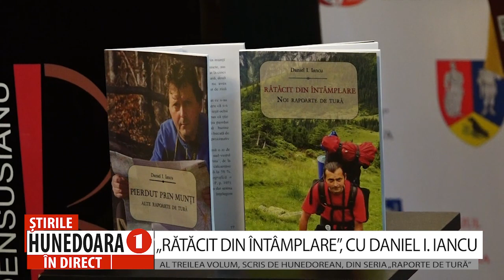„RĂTĂCIT DIN ÎNTÂMPLARE”, CU DANIEL I. IANCU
AL TREILEA VOLUM, SCRIS DE HUNEDOREAN, DIN SERIA „RAPORTE DE TURĂ”
 „Salonul Hunedorean al Cărții”, unul dintre cele mai titrate evenimente de gen din țară, a adus în fața iubitorilor de lectură o sumedenie de titluri pentru toate vârstele și toate gusturile. Printre mulți invitați, la evenimentul organizat de Biblioteca Județeană „Ovid Densusianu” Hunedoara-Deva, s-a numărat și hunedoreanul Daniel I. Iancu, cercetător științific în cadrul muzeului din Deva, care, în timpul liber se cam... „Rătăcește din întâmplare”. Acesta fiind și titlul celui de-al treilea volum scris de către el. Autorul vă invită să parcurgeți o lectură care vă va stârni multe zâmbete și, probabil, și pofta de a petrece cât mai mult timp în natură, asta dacă aveți și prietenii potriviți lângă dumneavoastră.